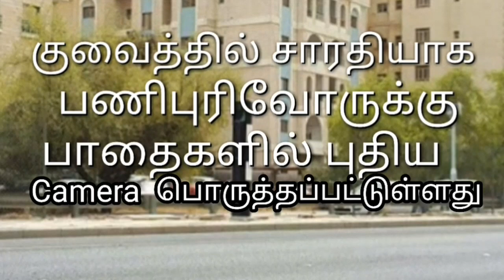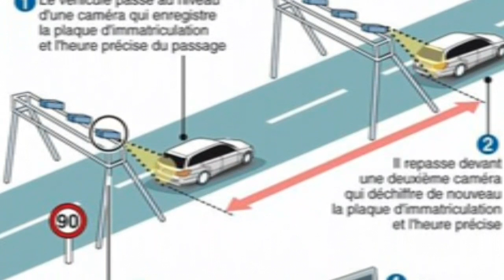A new type of camera has been placed on the roads to work in Kuwait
குவைத்தில் சாரதியாக பணி புரிவோர் கவனத்திற்கு,பாதைகளில் புதிய வகை camera  பொருத்தப்பட்டுள்ளன